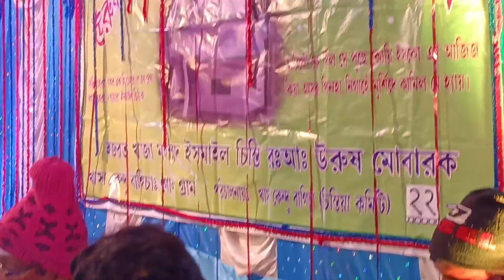হজরত খাজা মুহাম্মদ ইসমাইল চিস্তি রঃ আঃ ২২তম উরুস মোবারক(3)